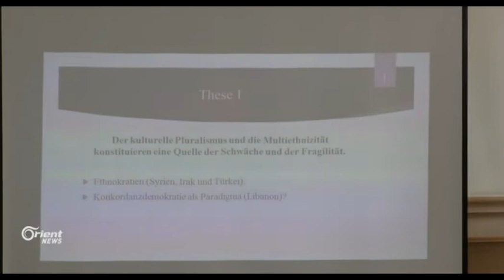Li Almanya civatek bo pêşeroja Rojhelata Navîn li dar ket